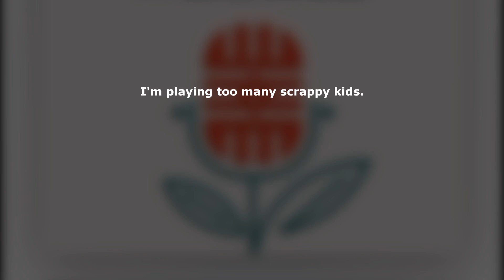jessica mckenna playing scrappy kids for 4 minutes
Kids...teens...orphan ghost...chipmunk...

Listen to Zach and Jess' podcast "Off Book: The Improvised Musical" wherever you get podcasts. Visit their website, Off Book Clubhouse, for videos and exclusive chaos.